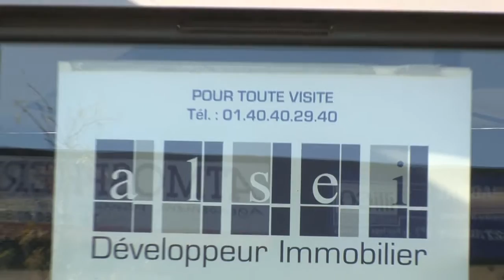INNOVESPACE Val d'Europe 1 et 2.mov